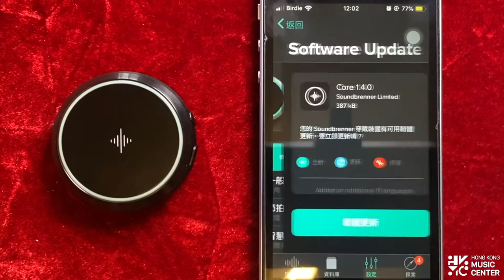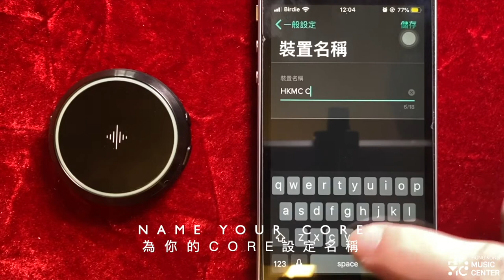Step by step to update your Soundbrenner Core | Soundbenner Core 的更新步驟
After updated your Core, you should be able to
1. Display different languages
2. More accurate tuning
3. More accurate DB reading
4. Able to read messages / notifications from mobile devices

更新後的 Core 可以
1. 顯示不同語言
2. 更準確地調音
3.更準確地測度音量
4. 可以閱讀率訊息/通知